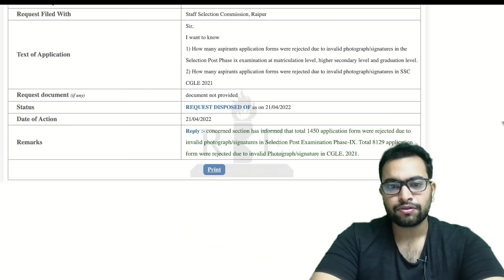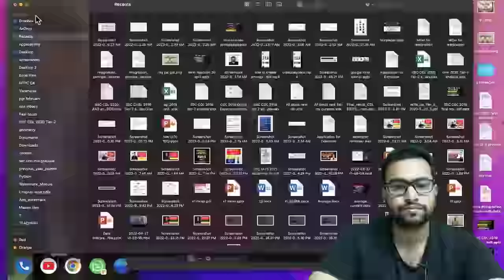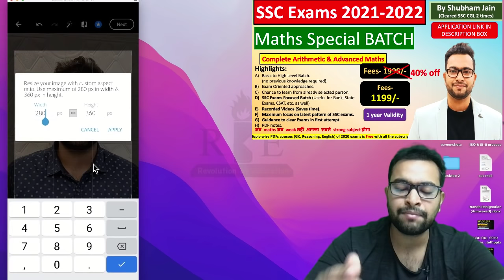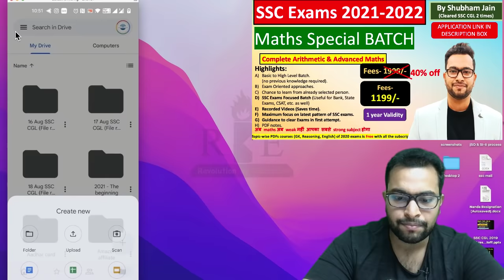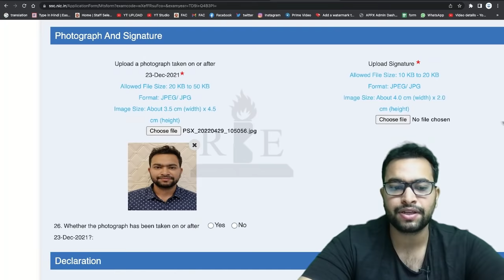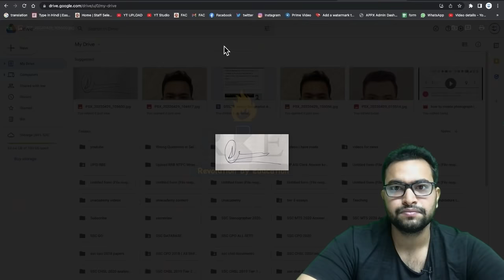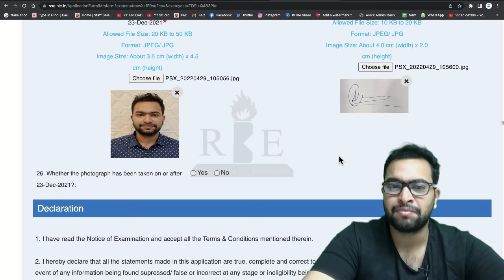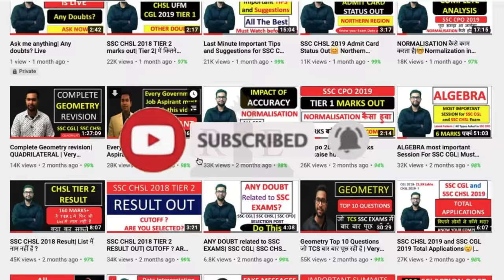How to create photographs and signature for government exams in mobile| SSC exams form fillup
In this video, Shubham Jain will explain how you can create photographs and signatures to apply for government jobs in the desired format in 2 minutes using your mobile for free so that your form is not rejected.
Demonstration of creating photographs and signatures is provided for SSC Exams such as SSC MTS, SSC CHSL, SSC CPO, SSC CGL, Delhi police, etc. is provided in this video).
Things that will be discussed in this video.
1) SSC Exams guidelines for photograph and signature
2) How to edit, crop and resize photograph and signature in mobile.
3) Mobile application used to create desired format photograph and signature

कोई भी Exam clear करने के लिए सबसे ज्यादा जरुरी exam के pattern को समझना और latest questions की ज्यादा से ज्यादा practice करना |

Top-quality courses designed by already selected persons based on the latest pattern at the most affordable prices.
 Our mission is to help you in getting your dream job in the least time and support you in whichever way possible. 🙂
Highlights of the Shubham Sir Maths course:
A)Basic to High-Level Batch.
(no previous knowledge required).
B)Exam Oriented approaches.
C)Chance to learn from an already selected person.
D)SSC Exams Focused Batch (Useful for Bank, State Exams, CSAT, etc. as well)
E)Recorded Videos (Saves time) and you can use filters to increase the speed of the video.
F)Maximum focus on the latest pattern questions of SSC exams.
G)Time to time guidance to clear Exams on the first attempt. (Learn from the mistakes of others, we don’t have enough time to waste one attempt because of the wrong approach).
H)Questions pdfs and pdfs with a solution. Class notes, etc.
I) SSC Exams 2020, 2021, 2022 free topic-wise pdfs of English, GK, and reasoning with the course.
J) Access to all quantitative aptitude videos for 1 year from the date of purchase. Course fee 1099/- only. No extra charges till 1 year. Prices may change in the future.

Application link to edit photograph and signature